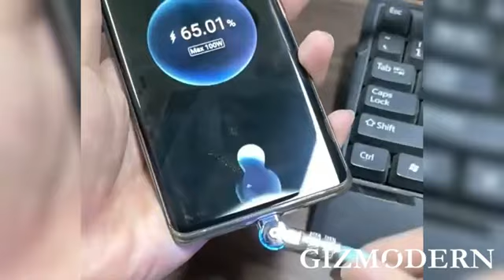180° Rotatable Fast Charging Type-C/Lighting Cable